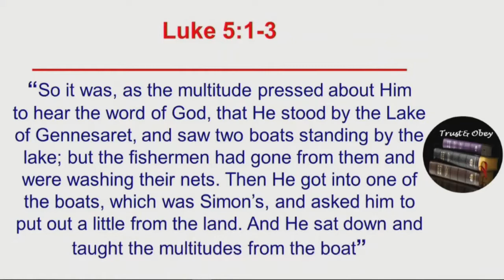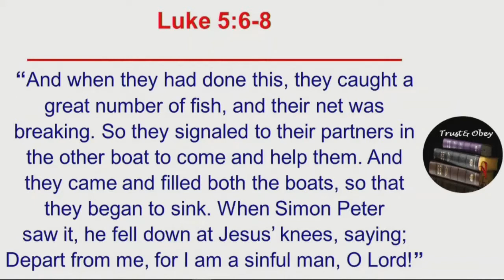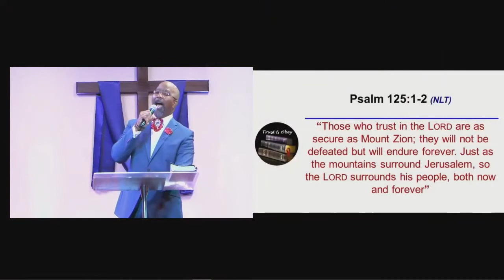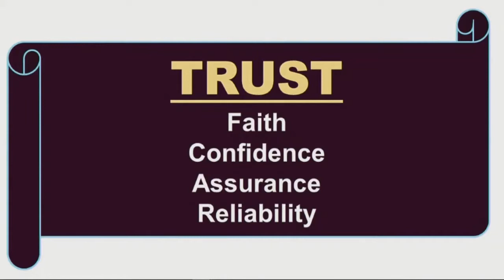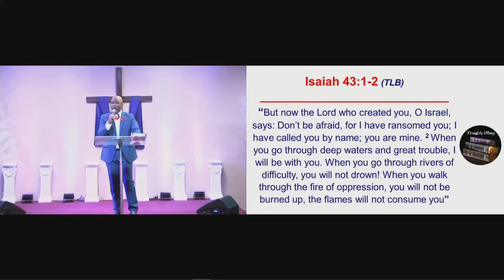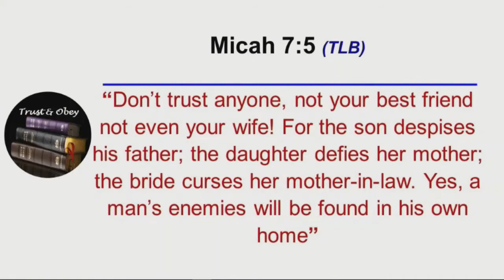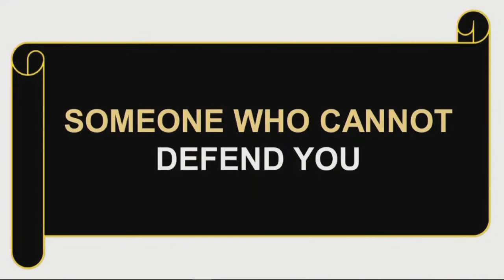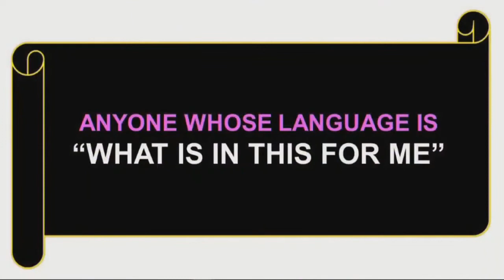THE HOUSEHOLD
Welcome to Household of Christ Church livestream. We are located in Largo, Maryland USA.

1st Service - Every Sunday @ 8:00am EST
2nd Service - Every Sunday @ 10:00am EST
ImpactWednesday - Every Wednesday @ 7:00pm EST

Remain Blessed!